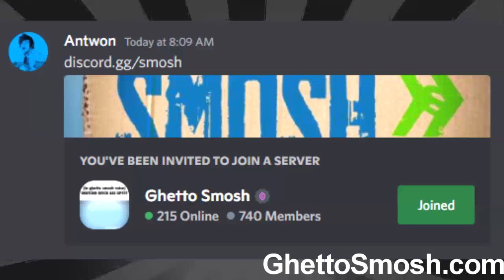(GhettoSmosh reupload) STONED GUINEA PIG!!!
original video made by Ghetto Smosh

reupload because Ghetto Smosh either deleted or private all their videos